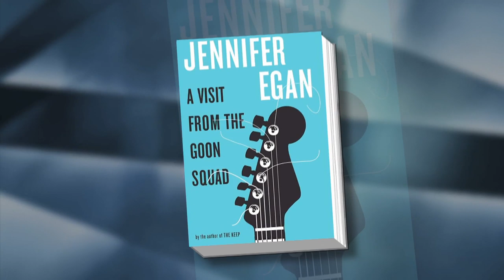Conversation: Jennifer Egan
July 1, 2010 -- Writer and journalist Jennifer Egan has intrigued readers and critics with her experimental novels, "Look At Me," a finalist for the 2001 National Book Award, and its follow-up, "The Keep," a national bestseller.
Her newest work, "A Visit From the Goon Squad," explores the changing music industry, nostalgia, time and much more, with chapters occasionally taking the form of feature articles and PowerPoint presentations.